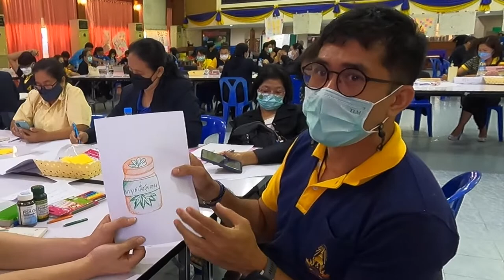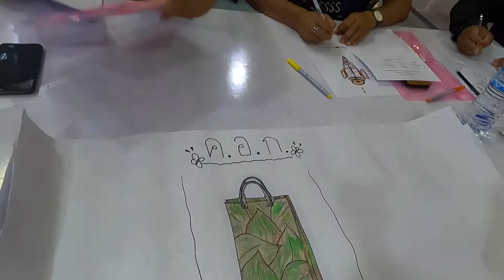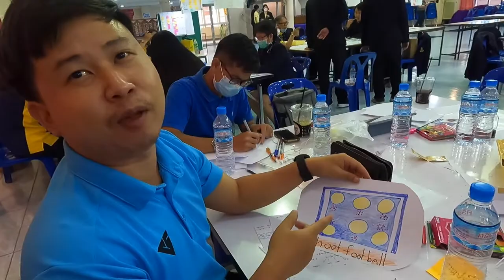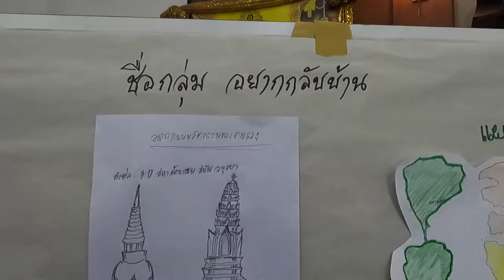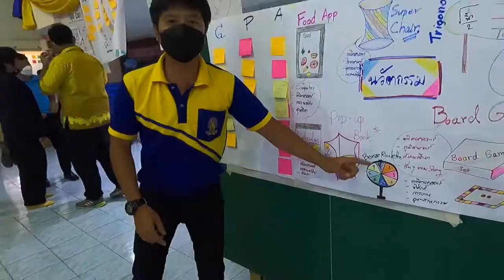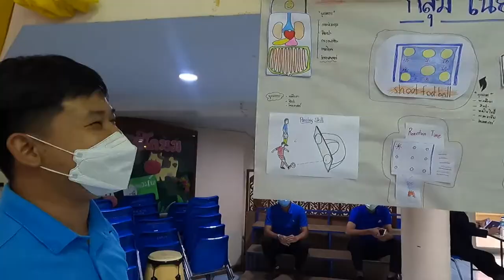EP4.การอบรม Active Learning GPAS 5 STEPs - ออกแบบ นวัตกรรม นักเรียน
โรงเรียนนวมินทราชูทิศมัชฌิม จัดการอบรมโครงการพัฒนานวัตกรรมเพื่อยกระดับคุณภาพการจัดการศึกษาด้วยรูปแบบ Active Learning สำหรับบุคลากรทางการศึกษา สังกัดสำนักงานคณะกรรมการการศึกษาขั้นพื้นฐาน โดยความร่วมมือจาก มหาวิทยาลัยราชภัฎวไลยอลงกรณ์ ในพระบรมราชูปถัมภ์ และสำนักงานเขตพื้นที่การศึกษามัธยมศึกษานครสวรรค์